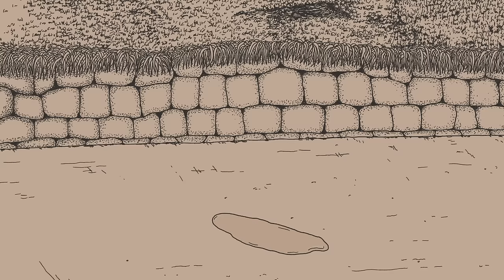【鬼太郎EXPO】和田淳作「ダメだよ」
「ゲゲゲの鬼太郎」の作者である水木しげる先生の生誕100周年記念プロジェクトの一貫として、開催された『ゲゲゲの鬼太郎 トリビュートアート展 鬼太郎EXPO』。そこで発表された和田淳監督作品「ダメだよ」を公開します。和田淳監督が描く鬼太郎の世界をぜひお楽しみください。

◆TITLE
「ダメだよ」

◆CONCEPT
妖怪のなかにはとんでもない悪さをする者ばかりではなく、ちょっとしたいたずらや嫌がらせをする妖怪もかなり多い。鬼太郎はそんな妖怪たちもしっかり懲らしめているのだろうか。だとしたら大変だな。鬼太郎も。妖怪も。

◆PROFILE
和田淳
1980年兵庫県生。2002年頃から独学でアニメーションを制作しはじめ、「間」と「気持ちいい動き」を大きなテーマに制作を続けている。『わからないブタ』（10）、『グレートラビット』（12）、『半島の鳥』（22）などの作品が国内外の映画祭で受賞。MBS/TBS系全国28局ネット スーパーアニメイズム枠 おしりにて放送されたテレビアニメ『いきものさん』（23）では監督を務める。令和5年度（第74回）芸術選奨文部科学大臣新人賞メディア芸術部門を受賞。